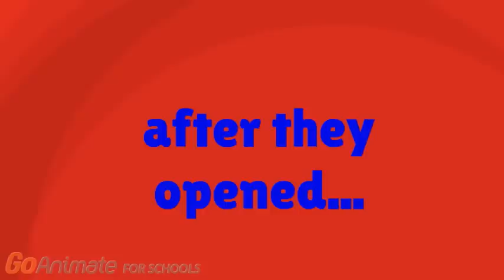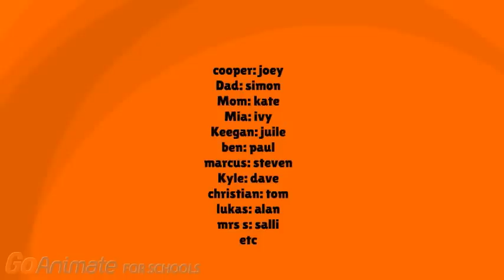Cooper Does A 24 Hour Overnight Challenge